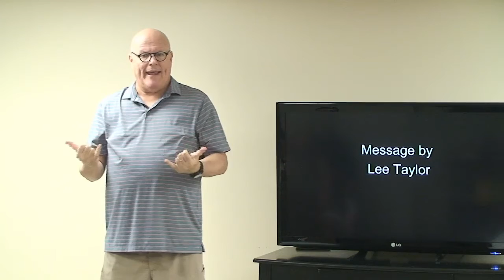The Septic Church - part 2